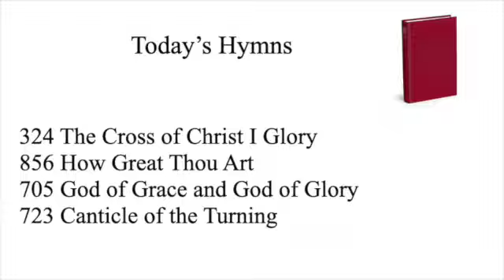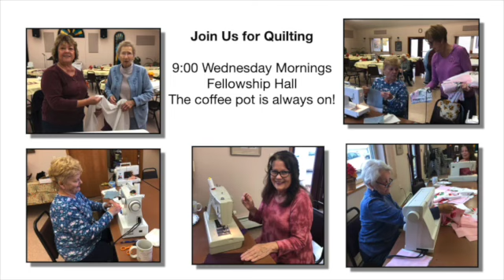March 3, 2024 ELCA Church Service SD 480p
Bethany Lutheran Church, 550 Cherry Street, Negaunee, Michigan. 49866 USA